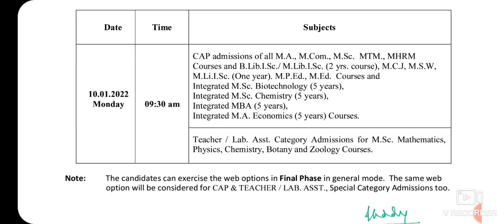Ts Cpget Final phase CAP physical certificate verification schedule